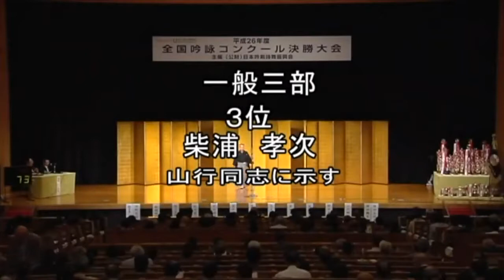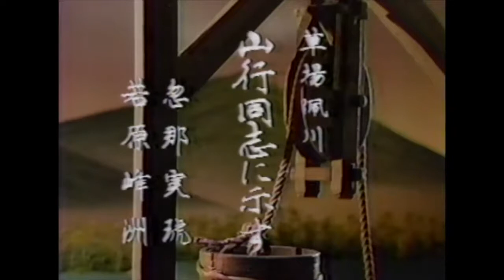全部「山行同志に示す」（草場佩川作）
日本吟剣詩舞振興会YouTubeチャンネルで好評な一つの吟題をまとめた「特集」コーナー

今回は、草場佩川作 山行同志に示す　です。

さまざまな吟詠家の吟をお楽しみください。